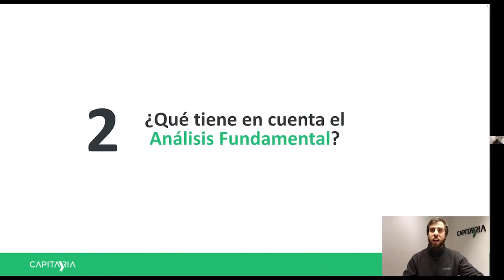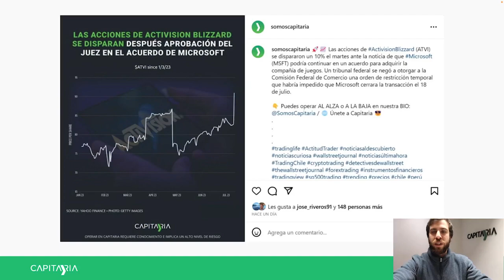📊 ANÁLISIS FUNDAMENTAL en 1 MINUTO 🤔 ¿QUÉ ES?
👉 ¿Quieres INVERTIR en CAPITARIA?

En este video, aprenderás todo sobre el Análisis Fundamental en 1 Minuto y cómo puede transformar por completo tus inversiones.

Descubre ¿Qué es el Análisis Fundamental, en qué se basa y técnicas más efectivas para realizar un análisis rápido pero preciso de cualquier activo financiero.

 ¡No pierdas esta oportunidad de mejorar tus habilidades de inversión!